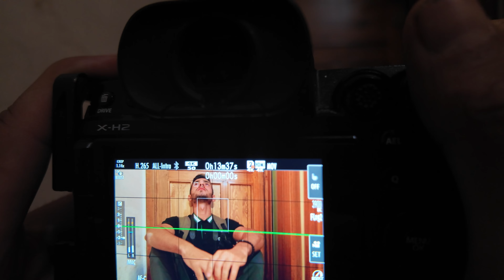TANRILARIN DAVETİ KAMERA ARKASI - 2.BÖLÜM OTEL /4K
Sponsorumuz Mihrümah Butik Otel'in muhteşem atmosferinde gerçekleştirdiğimiz "Tanrıların Daveti" adlı filmimizin çekiminin kamera arkasına hoş geldiniz! Bu videoda, film ekibimizin sette yaşadığı heyecan verici anları göreceksiniz. İzlerken filmin nasıl hayat bulduğunu adım adım takip edeceksiniz.